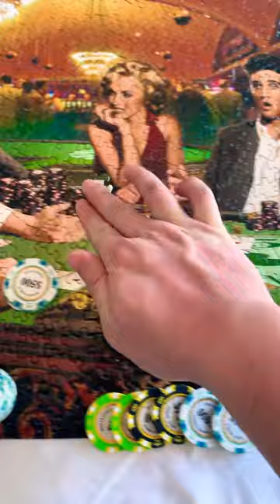Poker ♠️ Chip 🪄 Trick 🧩 Last Puzzle Piece 🤑 Cash 💵